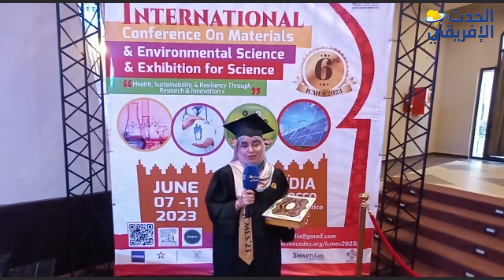ليلى أزريوح..فخورة بتتويجي في هذا المؤتمر العلمي الدولي السادس بوجدة